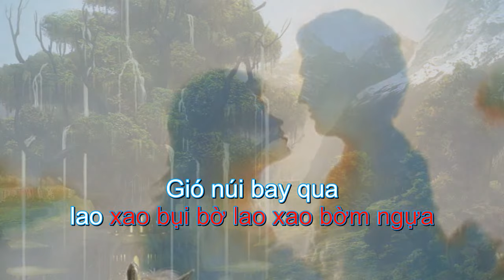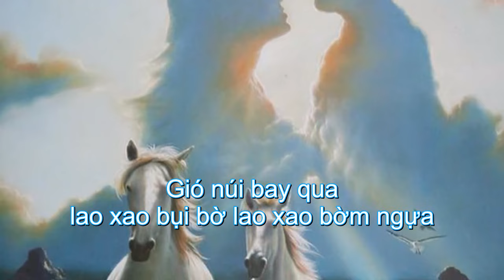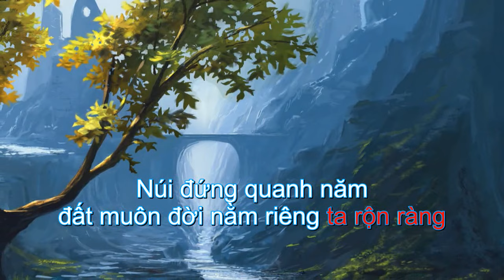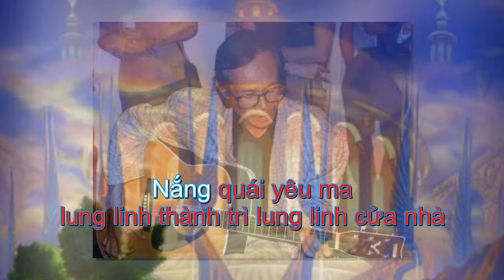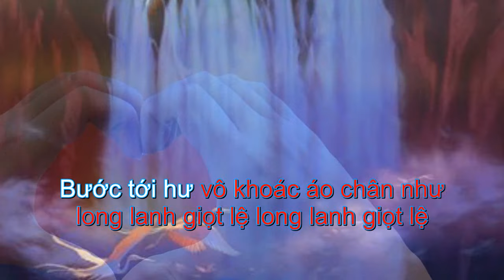Giọt lệ thiên thu – Trịnh Công Sơn (KARAOKE)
Giọt lệ thiên thu – Trịnh Công Sơn
Sống có bao năm vui vui buồn buồn người người ngợm ngợm
Sống chết mong manh như thân cỏ hèn mọc đầy núi non
Cuộc đời cho tôi cho tôi tiếng nói đôi khi vui tươi
Cuộc đời cho tôi cho tôi tiếng nói đôi khi ngậm ngùi
Gió núi bay qua lao xao bụi bờ lao xao bờm ngựa
Nắng quái yêu ma lung linh thành trì lung linh cửa nhà
Bước tới hư vô khoác áo chân như long lanh giọt lệ long lanh giọt lệ
Giọt lệ thiên thu
Sống có đôi tay đôi tay thật dài ôm quanh tình người
Sống có đôi chân đôi chân mệt nhoài một đời tới lui
Cuộc đời cho thêm cho tôi trái cấm trên đôi môi em
Cuộc đời cho thêm cho em có cánh bay đi vội vàng
Núi đứng quanh năm đất muôn đời nằm riêng ta rộn ràng
Đứng giữa thiên nhiên thân ta nằng nặng thân chim nhẹ nhàng
Muốn nói đôi câu giữa chốn thương đau
Chim xanh bạc đầu cây xanh bạc đầu
Vội vàng tôi theo